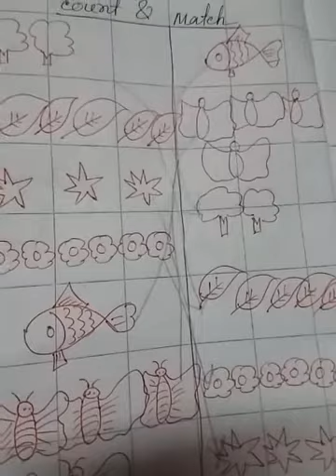Class-Nursery, Sub-Math, Day-23.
See & Write-25 , 26 ; Before Numbers; Count & Match with pictures.